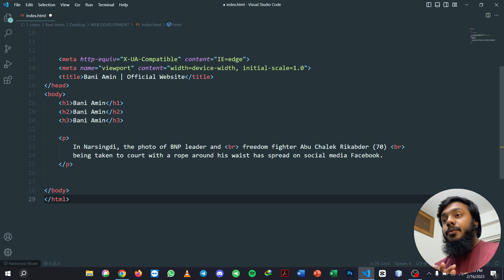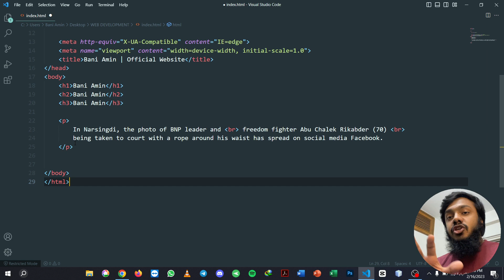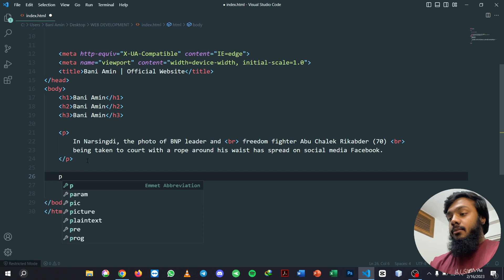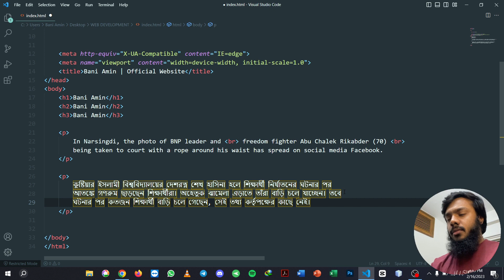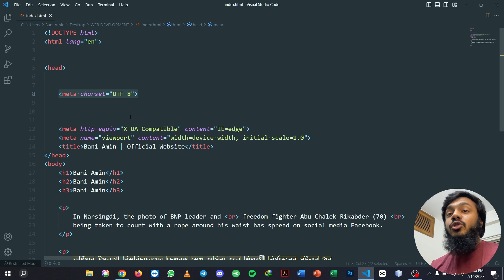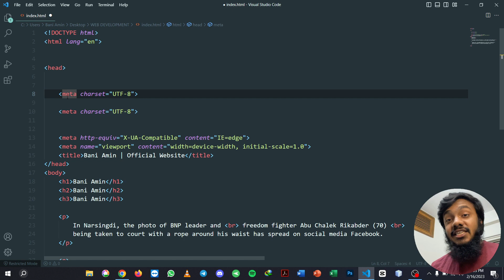HTML5 TUTORIAL : 05 | FULL STACK WEB DEVELOPMENT COURSE | BANGLA TUTORIAL | SOFT CODER BD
Title : HTML5 TUTORIAL : 05 | FULL STACK WEB DEVELOPMENT COURSE | BANGLA TUTORIAL | SOFT CODER BD